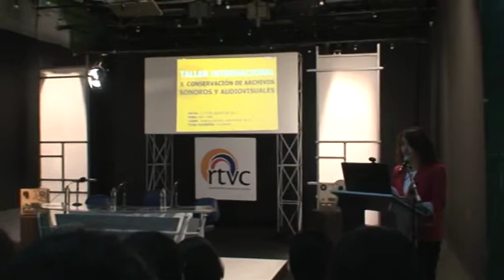Taller internacional de conservación de archivos sonoros y audiovisuales (1 de 3)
Título: Taller internacional de conservación de archivos sonoros y audiovisuales (1 de 3)

Descripción: Presentación del Taller internacional de archivos sonoros y audiovisuales, días 1 a 3 de agosto de 2012, en la sede de la Radio Televisión Nacional de Colombia (RTVC), en Bogotá, organizado por la Fonoteca de Radio Nacional de Colombia.

Autor: Servicio de Documentación Multimedia. Facultad de Ciencias de la Información, Universidad Complutense de Madrid

Fecha: 09/09/2012

Materia: Ciencias de la Información

Editor: Servicio de Documentación Multimedia. Facultad de Ciencias de la Información, Universidad Complutense de Madrid

Formato: MPEG-2

Fuente: Complumedia-RTVDoc

Idioma: Español

Derechos: Servicio de Documentación Multimedia. Facultad de Ciencias de la Información, Universidad Complutense de Madrid